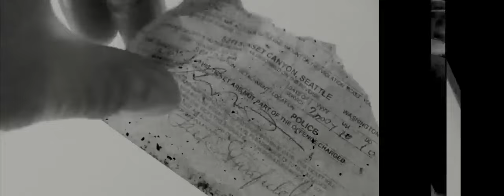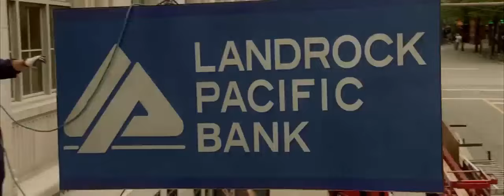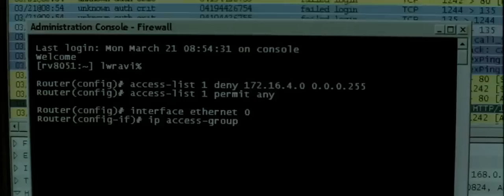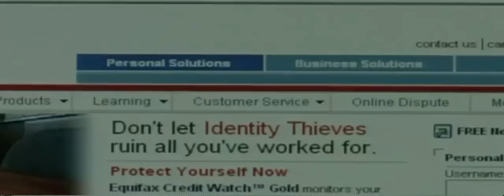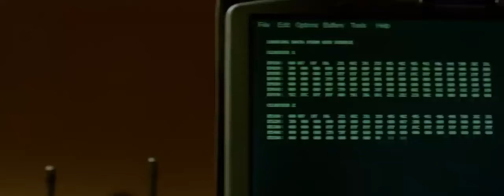Firewall 2006/ Full Movie HD. /Action/Thriller.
Firewall is a 2006 American action thriller film directed by Richard Loncraine and written by Joe Forte.
Jack Stanfield is chief of security of Landrock Pacific Bank in downtown Seattle. He is visited by a collection agency, claiming he owes $95,000 to their online gambling site. Believing the incident is due to an identity theft, Jack entrusts a colleague Harry Romano to take care of the claim. He goes out for a drink with Harry who introduces him to Bill Cox, a potential partner. After they leave, Cox follows Jack into his car and forces him to drive home at gunpoint. At home, Jack finds his wife Beth and two children unharmed, but under surveillance by Cox's henchmen.
Cast
Harrison Ford as Jack Stanfield
Paul Bettany as Bill Cox
Virginia Madsen as Beth Stanfield,
Mary Lynn Rajskub as Janet Stone